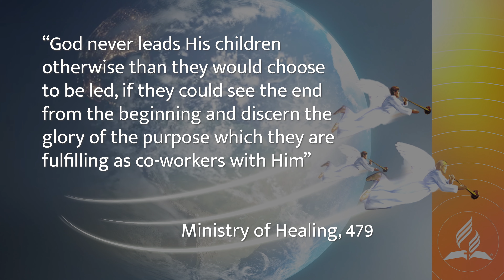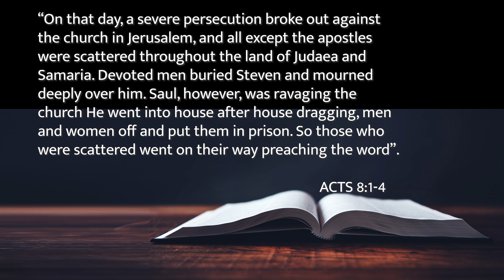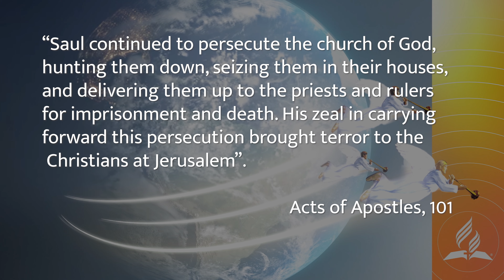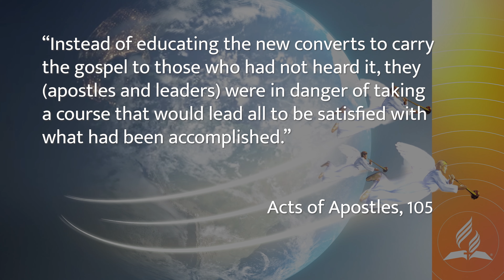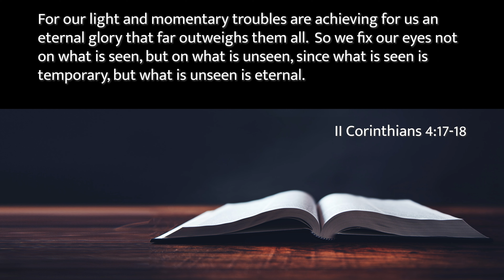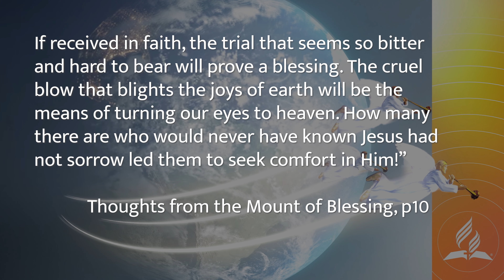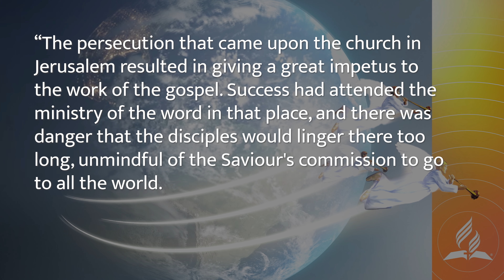The Pandemic As An Opportunity To Share | Devotional | GAiN 2020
The Book of Acts tells how Jesus rose from the dead and how His followers spread the gospel message. Fifty days after Passover was the feast of Pentecost, and during Pentecost, the Holy Spirit fell on those early Christians. The Bible tells us in Acts 2 that more than 3,000 came to follow Christ and were baptized that very day.

Many times disruption can be used by God to bring us into a greater era of spiritual growth and effectiveness. What looks like the end of something becomes a new beginning of something even greater.

The apostles began to preach that He was alive, and thousands of people believed and were baptized. Thousands were  becoming converts and moved. The believers were gathered in Jerusalem, and the Bible says they devoted themselves to the apostles' teaching and prayer. And when the disruption came, the persecution didn't stop the apostles from doing the ministry.

God uses all things to accomplish His purpose. Therefore, we become more like Christ when we go through hardship and trials.

Tune in as you learn more about God's goodness, even in the very ancient days after Jesus rose to heaven.